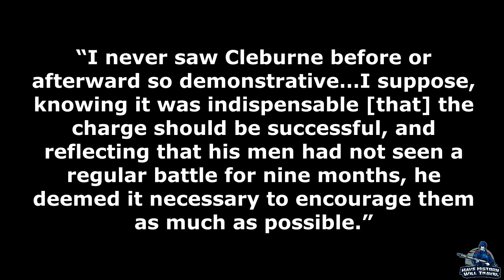Patrick Cleburne: Chickamauga | Part 9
Patrick Cleburne will face stiff resistance at the Battle of Chickamauga. Only when Longstreet breaks through the Union battle line did Cleburne overcome the Union soldiers in his sector.